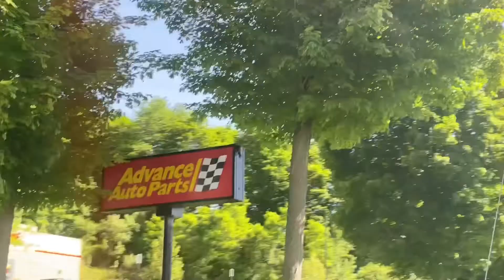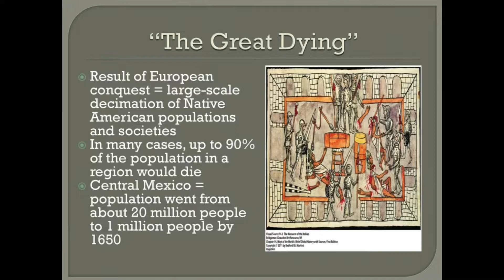AP World History Final Project Movie - The Bachelor: Colonizer Edition.